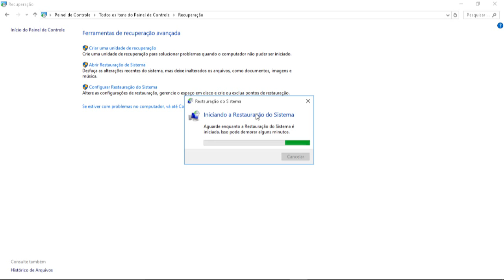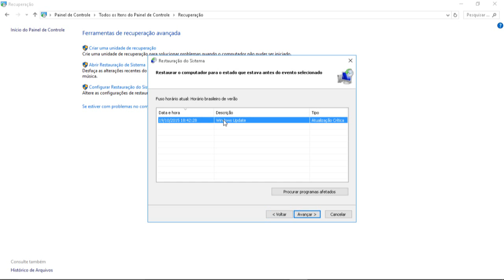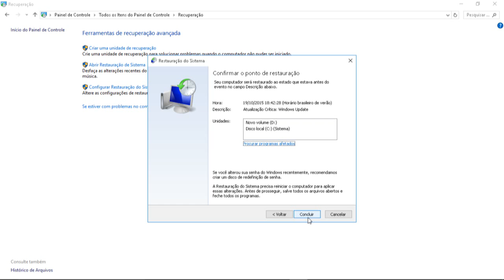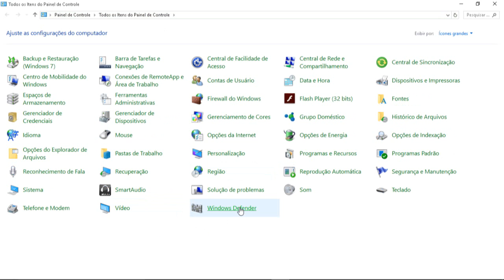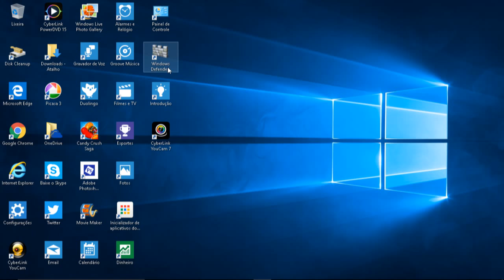Como formatar o seu computador sem usar cd.